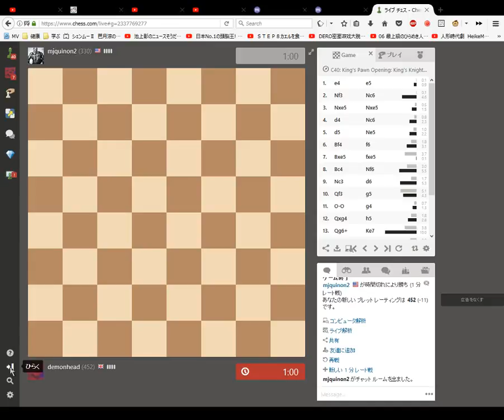Chess 1 minute Blitz Game 59 Blind Chess